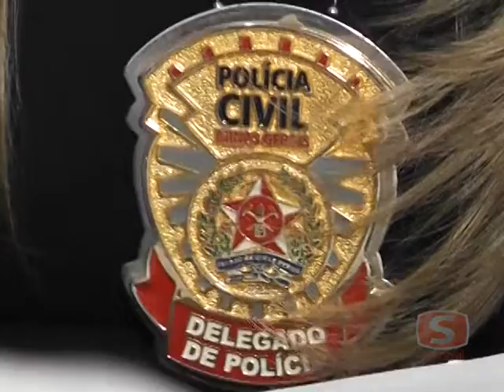"Para elas": série especial Dia da Mulher. Saiba mais sobre a delegada Nayára Travassos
Para elas...

08 de março – Dia internacional da mulher

Para celebrar a data especial, convidamos três mulheres que atuam no mercado de trabalho em funções distintas e que inspiram outras mulheres na luta constante pela igualdade.

No primeiro episódio da série especial, conheça um pouco mais sobre ela que é responsável por investigar e reprimir a criminalidade e está à frente de uma delegacia que tem como premissa garantir os direitos delas. A entrevistada é a delegada Nayára Travassos!